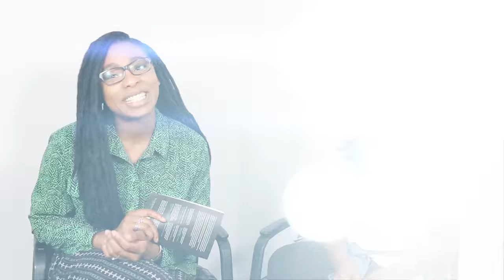Dealing With Judgement & Having A Blended Family w/ Courtney Williams S2 Ep. 2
This week, blogger, Youtuber and mother of three, Courtney Williams, joins us to talk about how she has dealt with judgement and having a blended family.

Enjoyed this video? Support by sharing, giving it a thumbs up and leaving feedback. Thank you!

...Inquiries...

Connect With Courtney!